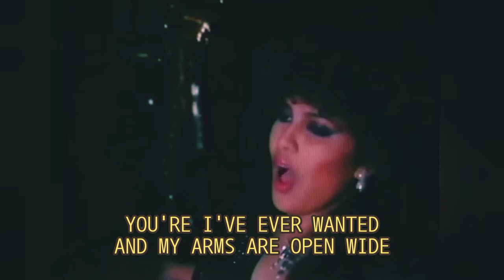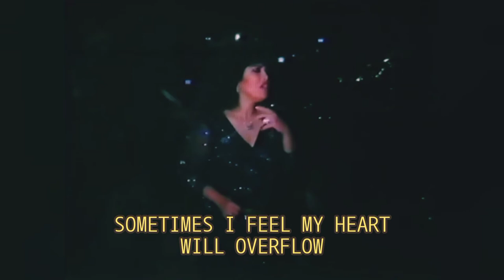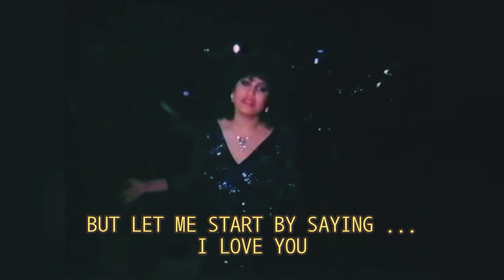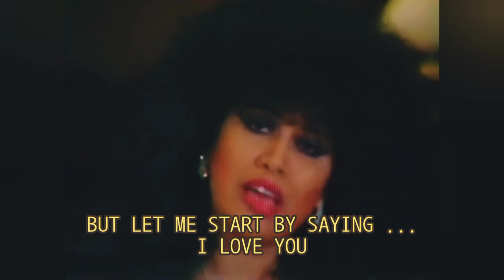SHARIFAH AINI - Hello